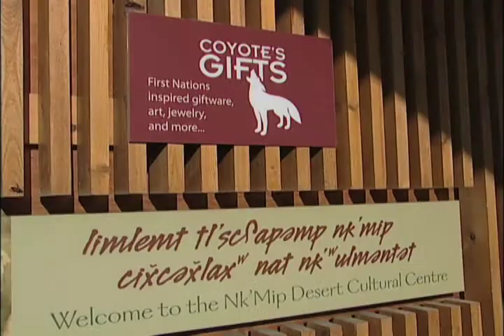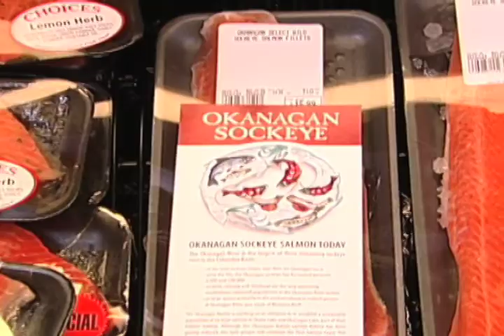Okanagan Sockeye Select Lake to the Plate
Since 2003 the Okanagan Nation Alliance (ONA) Fisheries has maintained a dedicated initiative to re-establish a sustainable population of sockeye in Skaha and Okanagan Lakes integrating modern science with traditional practices.